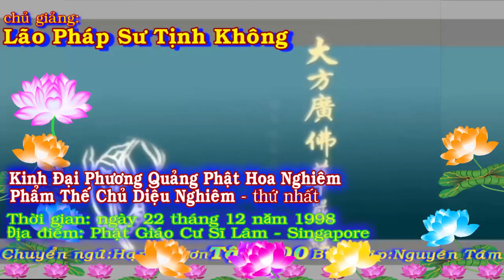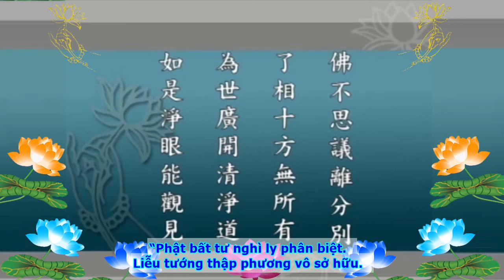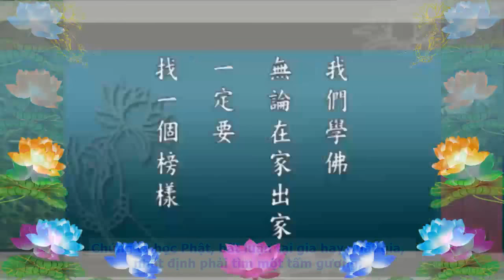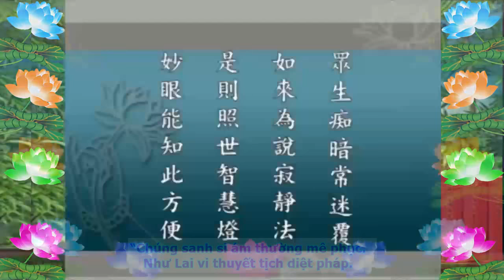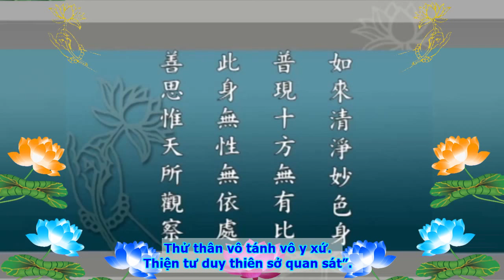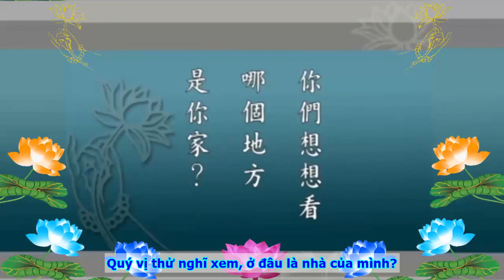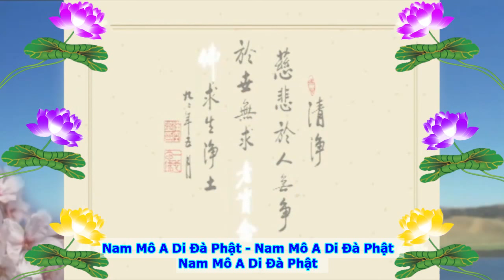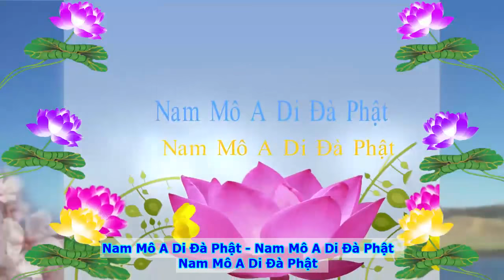Kinh Đại Phương Quảng Phật Hoa Nghiêm, tập 0100 [phụ đề]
* Địa điểm:
- Phật Giáo Cư Sĩ Lâm - Singapore
* Chuyển ngữ: Hạnh Chơn ; Thiên Quang ; Minh Tiến; Giới Niệm;
Lệ Bảo; Quảng Viên; Nhuận Linh; Đồng Tri; Phước Ngọc ; Liên Hải; Nguyên Thanh; Chơn Ngộ & Huệ An

* Biên tập: TT Diệu Pháp Âm; Minh Tiến; Minh Tâm ; Bình Minh & Nguyên Tâm

1/Pháp Âm Tịnh Độ OneDrive-Download{Audio(pháp âm)Text (văn bản,tài liệu)Video(Phim)
2/Tịnh Độ Pháp Âm {có thể xem Video & Download MP3 + MP4 =

Kinh Đại Phương Quảng Phật Hoa Nghiêm:
* Mục Lục:
01.  Phẩm Thế-chủ Diệu-nghiêm Thứ Nhất
02.  Phẩm Như-lai Hiện-tướng
03.  Phẩm Phổ-hiền Tam-muội
04.  Phẩm Thế-giới Thành-tựu
05.  Phẩm Hoa-tạng Thế-giới
06.  Phẩm Tỳ-lô-giá-na
07.  Phẩm Như-lai Danh-hiệu
08.  Phẩm Tứ-thánh-đế
09.  Phẩm Quang-minh Giác
10.  Phẩm Bồ-tát Vấn Minh
11.  Phẩm Tịnh Hạnh
(十一）淨行品
Chủ giảng: Lão pháp sư Tịnh Không
Chuyển ngữ: Bửu Quang Tự đệ tử Như Hòa
Giảo chánh: Minh Tiến, Huệ Trang và Đức Phong
12.  Phẩm Hiền Thủ
13.  Phẩm Thăng Tu-di Sơn-đảnh
14.  Phẩm Tu-di Sơn-đảnh Kệ Tán
15.  Phẩm Thập-trụ
16.  Phẩm Phạm-hạnh
17.  Phẩm Sơ Phát-tâm Công-đức
18.  Phẩm Minh Pháp
19.  Phẩm Thăng Dạ-ma Thiên-cung
20.  Phẩm Dạ-ma Cung Kệ Tán
21.  Phẩm Thập-hạnh
22.  Phẩm Vô Tận Tạng
23.  Phẩm Thăng Đâu-suất Thiên-cung
24.  Phẩm Đâu-suất Kệ Tán
25.  Phẩm Thập Hồi-hướng (Phần Đầu)
25.  Phẩm Thập Hồi-hướng (Phần Sau)
26.  Phẩm Thập-địa
27.  Phẩm Thập-định
28.  Phẩm Thập-thông
29.  Phẩm Thập-nhẫn
30.  Phẩm A-tăng-kỳ
31.  Phẩm Thọ Lượng
32.  Phẩm Chư Bồ-tát Trụ Xứ
33.  Phẩm Phật Bất-tư-nghì
34.  Phẩm Như-lai Thập Thân Tướng Hải
35.  Phẩm Như-lai Tùy Hảo Quang-minh Công-đức
36.  Phẩm Phổ-hiền Hạnh
37.  Phẩm Như-lai Xuất Hiện
38.  Phẩm Ly Thế Gian
39.  Phẩm Nhập Pháp-giới (Phần Trên)
39.  Phẩm Nhập Pháp-giới (Phần Dưới)
40.  Phẩm Nhập Bất-tư-nghì Giải-thoát Cảnh-giới Phổ Hiền Hạnh Nguyện